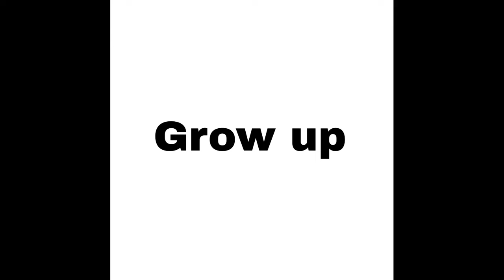Bobby Deol Entry Song (Official Video) Animal | Jamal Jamaloo Jamal Kudu | Abrar Wedding Song Animal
tseries
tseries songs
bobby deol
bobby deol entry song
bobby deol animal entry song
bobby deol animal entry
animal entry bgm
animal entry song bobby deol
animal entry song bobby deol full
bobby deol entry full song
bobby deol entry animal
bobby deol entry bgm in animal
bobby deol entry scene
jamal animal kudu
animal bobby entry
bobby entry scene
lord bobby entry song
lord bobby animal entry song
lord bobby
jamalo
jamaal
jamaal jamalo
jamal jamaloo
jamal jamaloo song
jamal jamaloo animal
jamal jamaloo animal song
jamal jamaloo original song
jamal jamalak jamaloo
jamal jamalo
jamal jamaloo remix
jamal jamaloo lyrics
jamal jamaloo full song
saif zohan jamal jamaloo
jamal jamaloo song piano
animal song jamal jamaloo
jamal jamaloo iranian song
jamal jamaloo hindi version
jamal jamaloo song of animal movie
jamal jamaloo song in animal movie
bobby deol entry song jamal jamaloo
abrar entry song
abrar's entry song
abrar entry lyrical
abrar entry lyrical video
abrar's entry lyrics
abrar's entry lyrics song
lord bobby entry
jamal kudu song
jamal kudu lyrics
jamal kudu lyrical video song
animal jamal kuddu song
abrar's entry jamal kuddu song
abrar entry song lyrics
abrara's entry animal
abrar's entry song lyric
jamal kudu song lyrics
bobby deol entry song lyrics
bobby deol grand entry
abrar entry video song
abrar entry full video
animal abrar entry video
bobby deol entry full video animal
bobby deol entry scene animal
animal bobby deol entry full song
animal bobby deol entry song full video
abrar's entry full song animal
abrar's entry full video
abrar's entry jamal kudu song
lord bobby entry full video
bobby deol entry full video
animal trailer
animal trailer breakdown
animal
animal trailer reaction
trailer
animal official trailer
animal movie
animal teaser trailer
animal trailer ranbir kapoor
ranbir kapoor animal trailer
animal trailer hindi
bobby deol animal trailer
animal official trailer hindi
animal movie trailer breakdown
animal movie breakdown
animal full trailer
animal trailer release date
Shorts
YouTube shorts
viral
trending
bobby deol animal
bobby deol animal scene
bobby deol attitude
attitude status
attitude status bobby deol
bobby deol body in animal
animal scene
animal ranbir kapoor
bobby deol animal ranbir kapoor
bobby deol and ranbir kapoor fight scene
bobby deol fight scene
bobby deol and ranbir kapoor fight
bobby and ranbir kapoor
attitude
ranbir kapoor
bobby deol song
bobby deol animal fight
animal fight scene bobby deol
bobby deol animal movie
Choir
Harshavardhan Rameshwar
Traditional
Animal
Abrar’S Entry Jamal Kudu